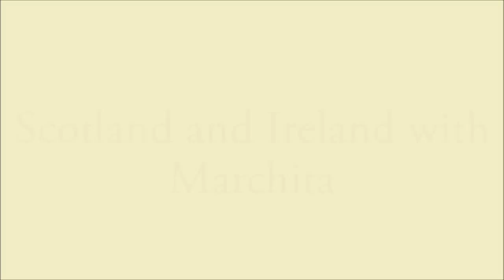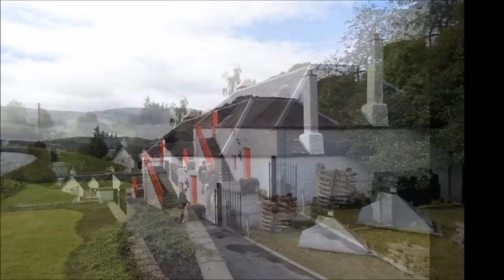Scotland and Ireland with Marchita and Friends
Our trip to Scotland and Ireland with Friends